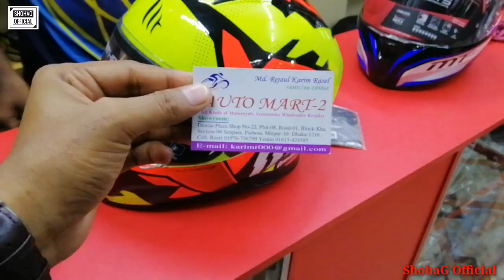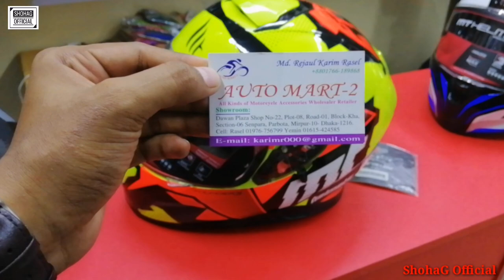Motorcycle Helmet Review||⛑️ Buy Helmet Cheap Price||Motorcycles Helmet Price Bangladesh 2019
Best Place to Buy Helmet in bd | Branded Helmet price in Bd.
Buy Professional Bike Helmet In Dhaka,BD
Shop address:Dawan plaza,shop no-22
                         plot-8,road-01,block-kha,
                         sec-6,senpara porbota,mirpur 10,dhaka 1216
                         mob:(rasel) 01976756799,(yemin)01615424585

SO FRIENDS NEXT APNARA KON BISOYER UPOR VIDEO CHAN AMAKE MASSEGE KORE JANEN...SEI BISOYER UPOR E NEXT VIDEO HOBE..
THANKS EVERYONE FOR WATCHING MY VIDEO